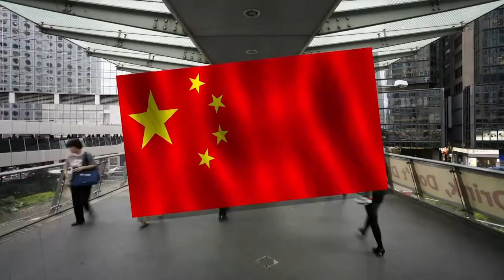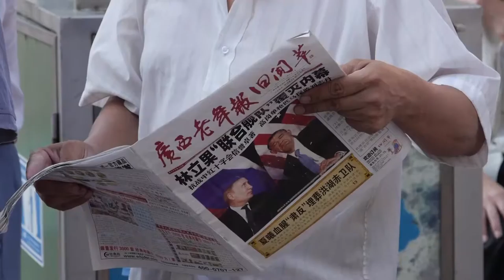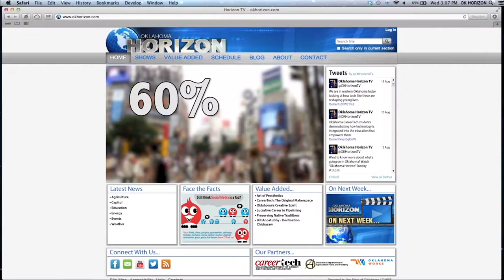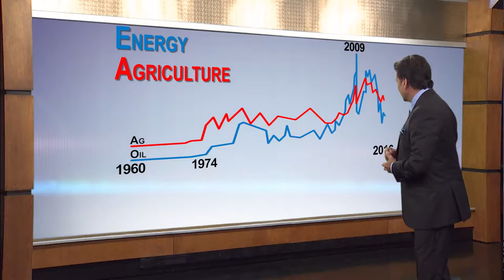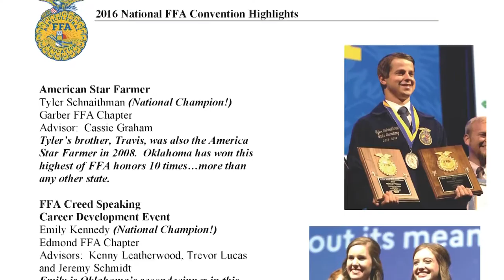Oklahoma Horizon TV Show 1645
This week on “Oklahoma Horizon,” we look at farming and ranching with commodity prices lower than we’ve seen them in quite a while.